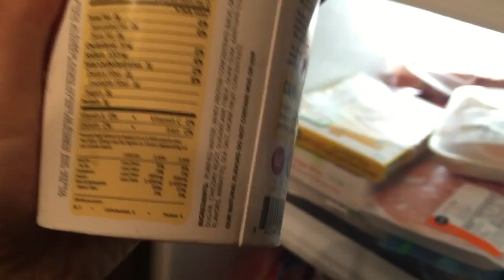Back+Biceps| Artic Zero Cake Batter Review May 6th, 2016